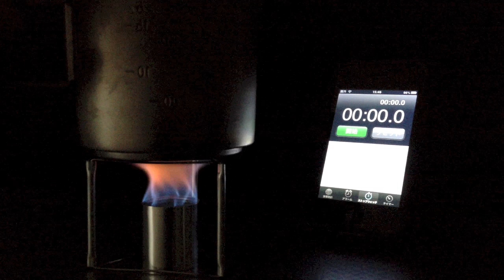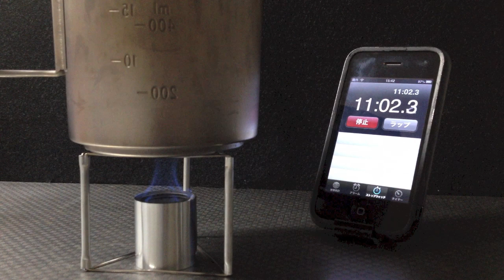Tornado alcohol stove - Sake-Cup Stove mini -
Weight only 3.5g. Capillary hoop alcohol stove which became even smaller.
質量3.5g。さらに小さくなったキャピラリーフープストーブ。